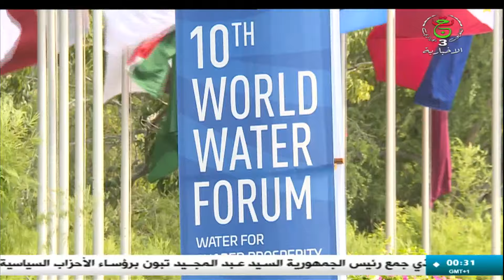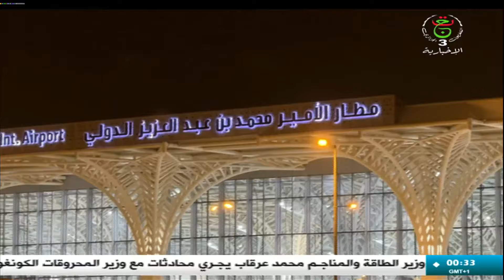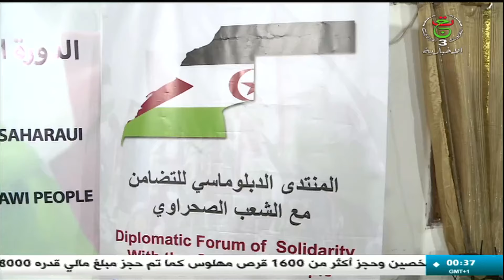نشرة أخبار منتصف الليل || 22- 05 -2024